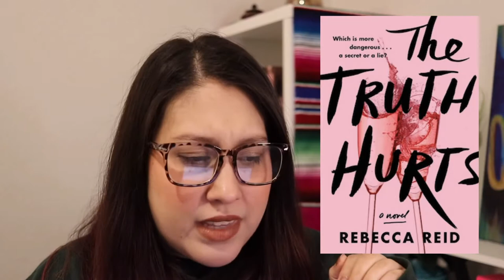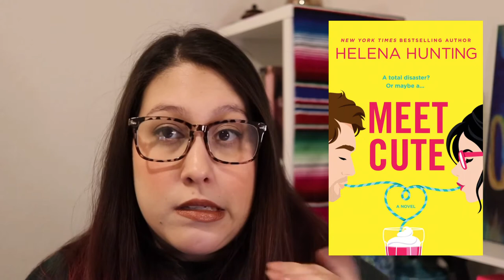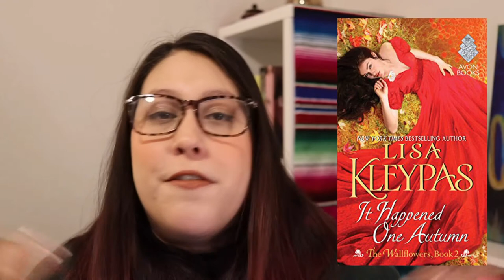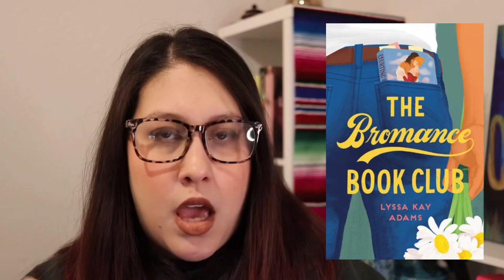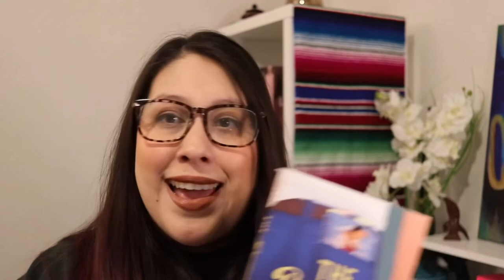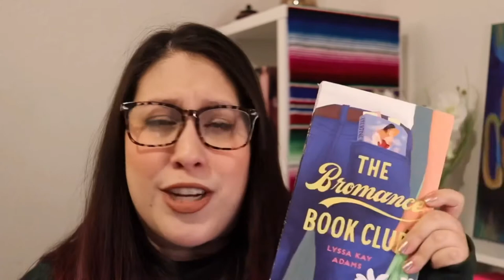November Reading Wrap Up | Rants and Raves on Books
Timestamps for each book in the description!
I might have had a higher success rate if I hadn't been so overly ambitious with my TBR. Lol. Oh well. How did you do in November?

Books Mentioned:
Winging It by Emma Issacs: 0:57
Dear Girls by Ali Wong: 1:46
The Truth Hurts by Rebecca Reid: 3:01
Stuck On You by Portia MacIntosh: 6:38
The Other Bennet Sister by Janice Hadlow: 8:24
No Judgments by Meg Cabot: 15:18
Meet Cute by Helena Hunting: 21:10
All the Acorns On the Forest Floor by Kim Hooper: 21:33
The Honey-Don’t List by Christina Lauren: 21:56
The Tourist Attraction by Sarah Morgenthaler: 21:56
It Happened One Autumn by Lisa Kleypas:  21:56
If I Had Your Face by Frances Cha: 21:56
The Bromance Book Club by Lyssa Kay Adams: 23:23
Neverwhere by Neil Gaiman: 26:05